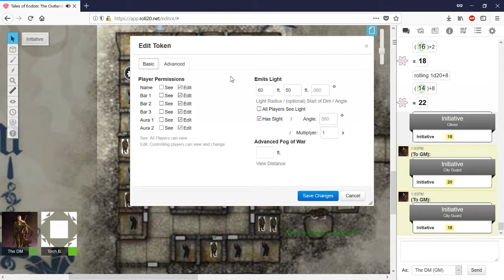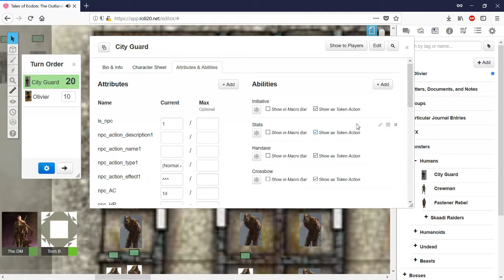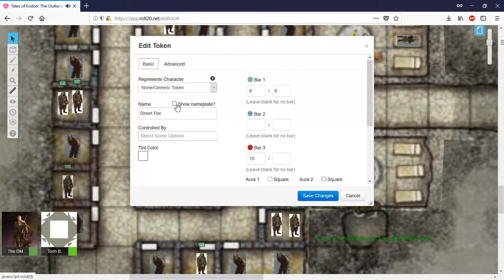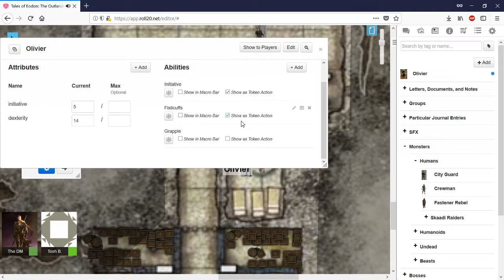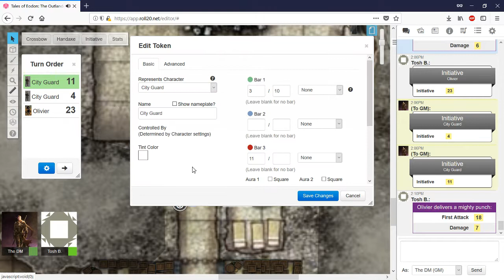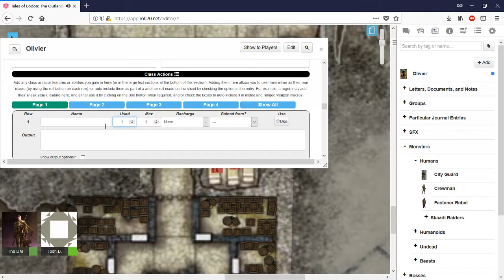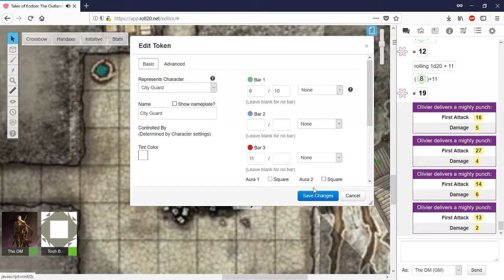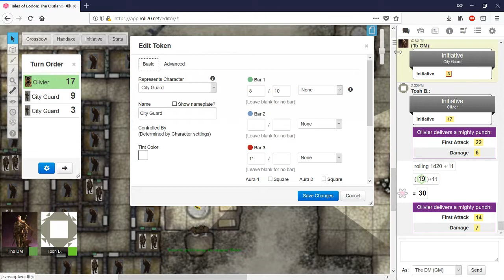Tales of Eodon: The Outlanders - Session 8.9 (Olivier, First Half)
Olivier's Session 0. Canonically occurs at the same time as the other solo sessions.

Lots of learning how to play this character here, who I granted access to both subclasses for a 5th level pugilist. Lots for the player to process. The meat and potatoes of this session is summarized in the second half of this session, without feeling like you're missing much.